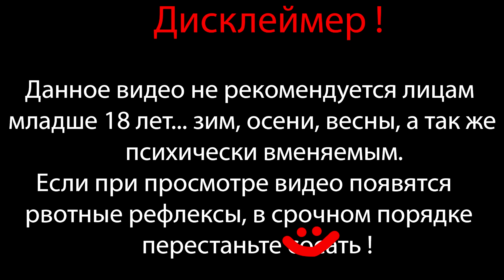ТЫ СЛОМАЕШЬ СВОЮ КЛАВИАТУРУ ⇶ The Simpsons - Hit & Run №12